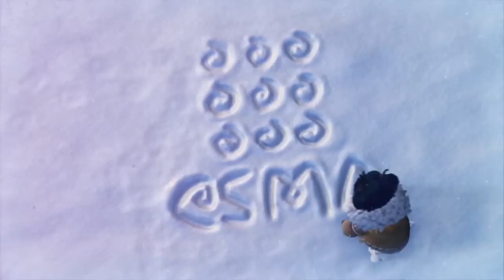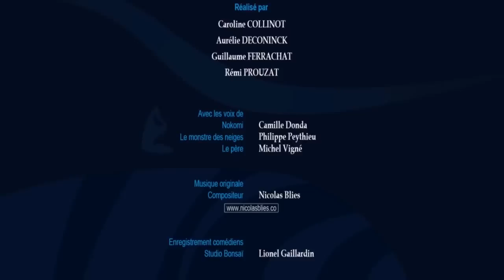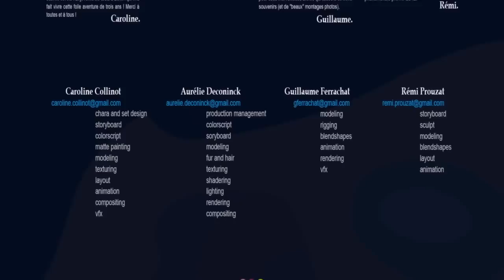CGI 3D Animated Short "Nokomi" - by ESMA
Watch this beautiful 3D animated short film called "Nokomi" created by the talented team of Caroline Collinot, Aurélie Deconinck, Guillaume Ferrachat, Rémi Prouzat and completed as their animated graduating short from the ESMA!

Enregistrements et mixages : José Vicente et Yoann Poncet. (studiodesaviateurs.com)
École Supérieure des Métiers Artistique de Montpellier 2012.